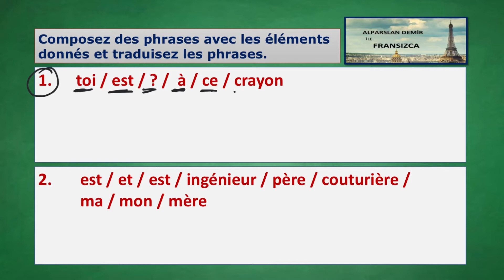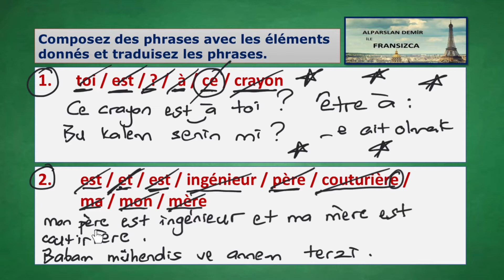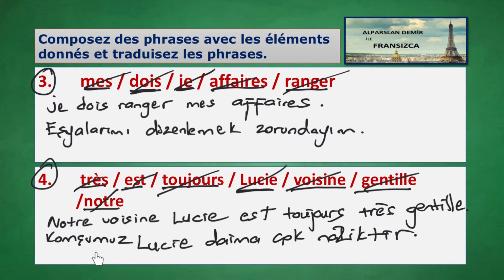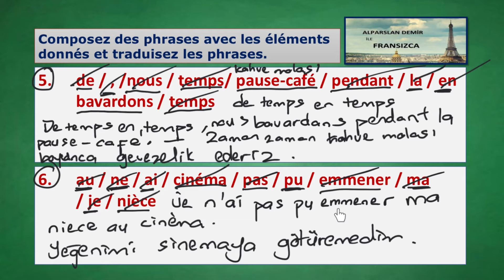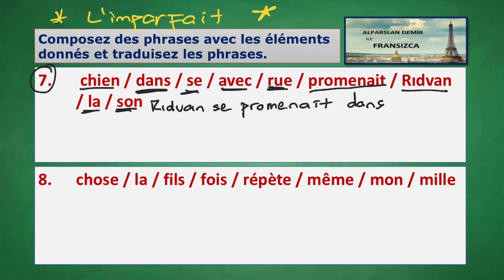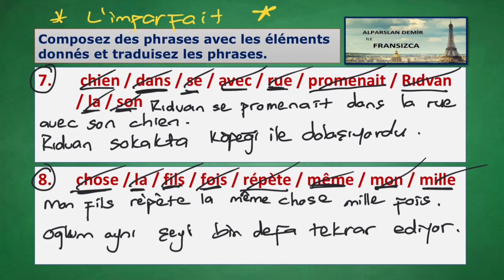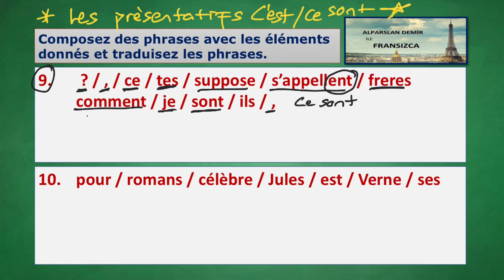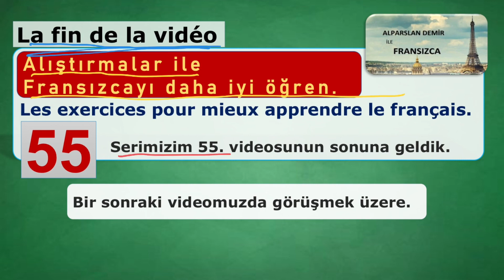55. ALIŞTIRMALAR İLE FRANSIZCAYI DAHA İYİ ÖĞREN.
ALIŞTIRMALAR İLE FRANSIZCAYI DAHA İYİ ÖĞREN
Serimizin 55. videosuyla karşınızdayım. Bu videoda Fransızca Cümle Bulmacası çözüyoruz. Verilen farklı öğeleri birleştirerek cümleler oluşturuyoruz ve cümlelerin tercümesini yapıyoruz. Cümlelerde daha önce çalıştığımız pek çok farklı konuyu tekrar etmiş oluyoruz. Hem cümle çözümlemesi hem de farklı konulara göndermeler yaparak dilbilgisi çalışıyoruz, tekrar yapıyoruz. Bulmaca çözüyormuş gibi yaptığımız bu çalışma çok faydalı olacaktır.